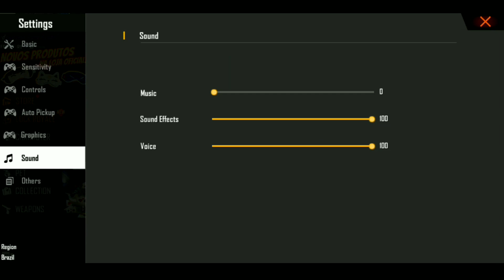Single FF ACCOUNT + New Settings Moto G7 Plus⚙️🤯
Single FF! 🇧🇷

💗 Me siga!

📱 Celular: Moto g7 plus
⚡️ Editor: KineMaster

🎶 Songs:

🎵 [1] 22Vizz - Blue Cheese (ft.AyyLeek)
🎵 [2] Bri-C - Fiesta
🎵 [3] 637godwin - We're Not Right
🎵 [4] AyyLeek - Paid The Prince (ft. 22Vizz)

🕑 Timecode 🕑
00:00​ - Minha Conta
10:00 - Bye